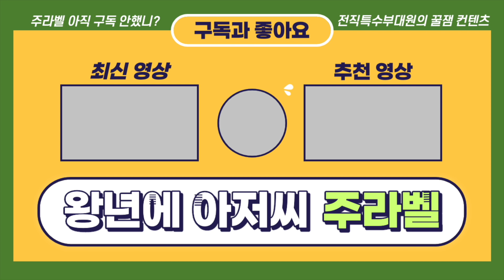특전사 천리행군/ 남파공작 삼천리 행군 훈련비교 김신조 그가 받은 훈련. (지피지기.2 실기동 행군편)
북한 특수부대 남파공작원의 삼천리 행군 그리고 4주간의 훈련
대한민국 특전사의 천리행군 급속도피및 40kg 배낭매고 기타훈련등..
적을 알고 나를 알면 백전백승이다...
남북한 특수부대 비교분석 2편...